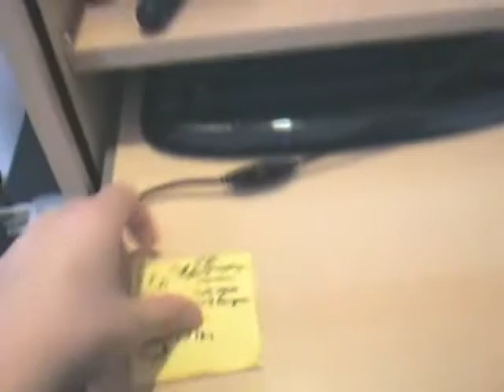[Sound-Tutorial] n Paar Penmod Vorstellungen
joa die materialien hab ich ja im video gesagt. falls ihr mehr darüber wissen wollt solltet ihr im penspinning forum die penmodder fragen!